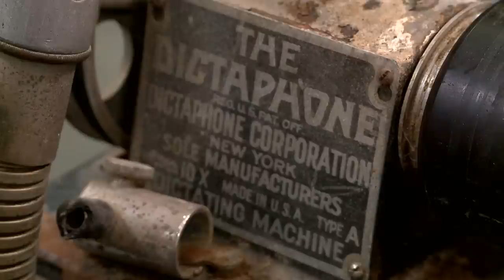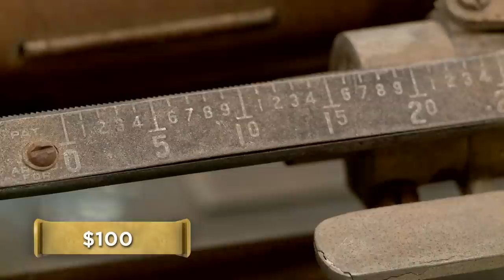Pawn Stars: Duo of Dictaphones | History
Will Rick find value in a common item from office spaces of yore? Find out in this scene from "Presidential Pawn."

Pawn Stars
Season 15
Episode 6
Presidential Pawn